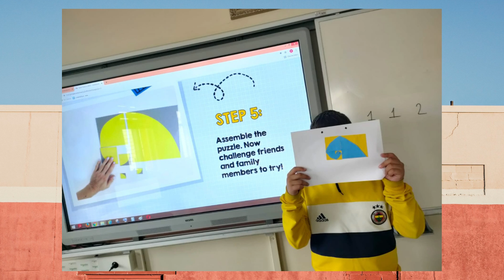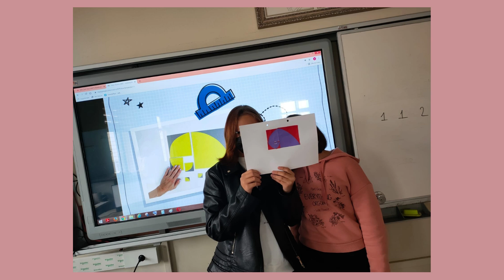Bahçelievler Science and Art CenterTurkey Fibonacci day activities